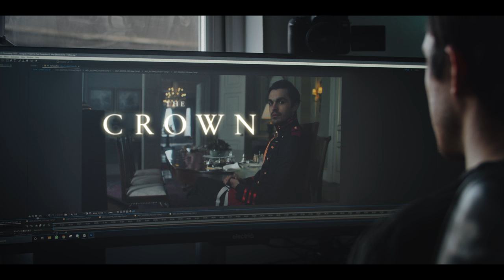An Audience with Olivia Colman | Short Film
Adaptation, Greenscreen & Laptop footage from, The Crown ©️ Netflix

Produced by Fergus Mulligan & Sam McGovern

Written by Sam McGovern & Fergus Mulligan

Director of Photography: Fergus Mulligan

Colour Grade, Keying & SFX - Fergus Mulligan

Editor: Fergus Mulligan

Assistant Editor: Sam McGovern

Camera Operator: Róisín O'Donovan

Script Supervisor: Sue Walsh

Lighting Technician: Sue Walsh

Audio Mix: Fergus Mulligan and Sam McGovern